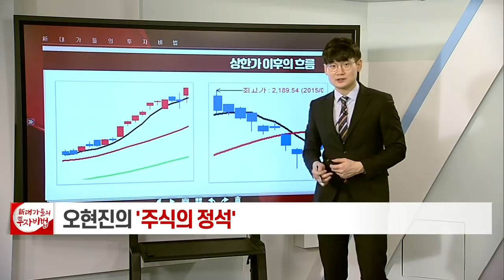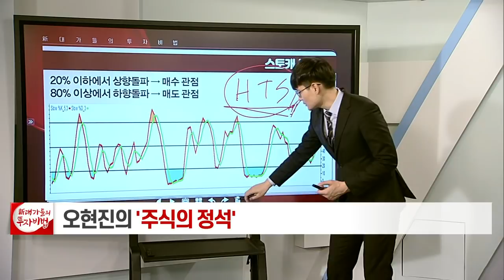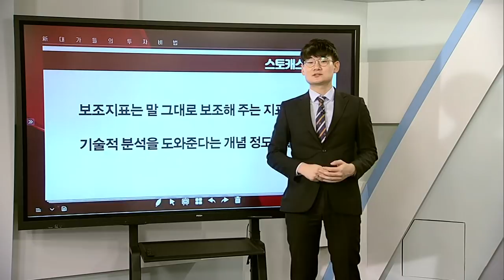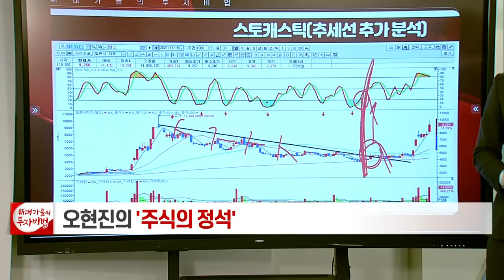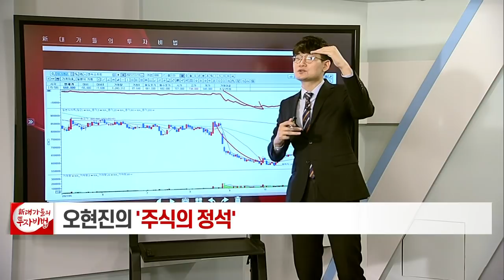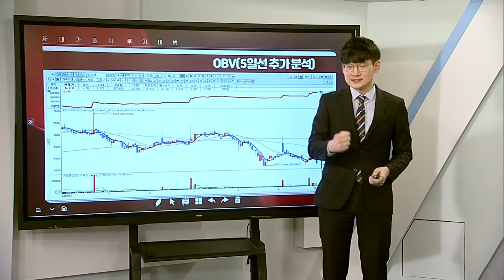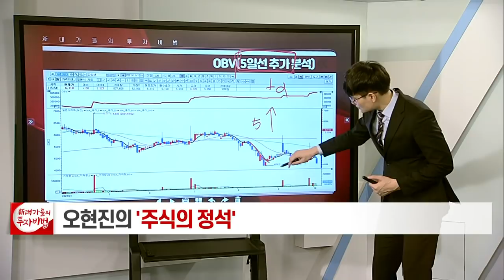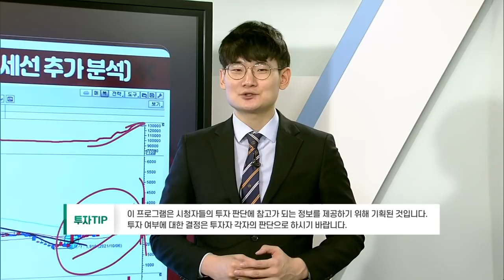스토캐스틱과 OBV의 활용_오현진의 주식의 정석 81강_대가들의 투자비법 (20211214)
# 스토캐스틱과 OBV의 활용